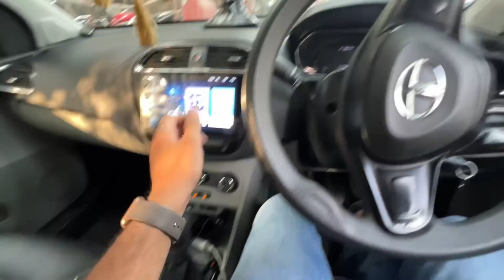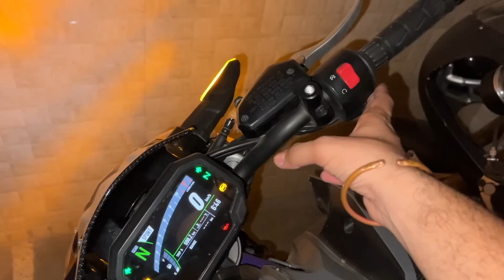First Ride par BREAKDOWN Ho gaya !! SHIT